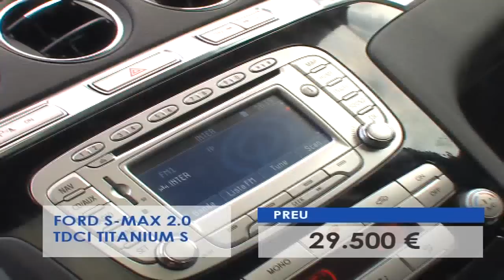VO DMG Ford S Max B juny11 v1 avi